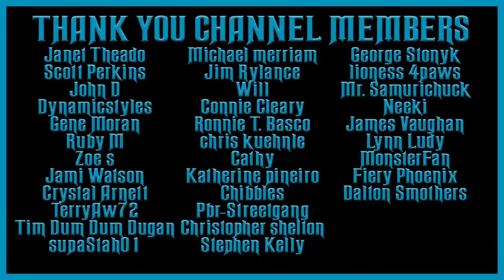THE LINE UP POLICE FILES OLD TIME RADIO SHOWS #2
TIMESTAMPS:
00:00 INTRO
00:52 THE MALINGERING MARTINELLI MADCAP CASE
25:45 THE MAD BOMBER
50:46 THE SYNCOPIC SWEAZY SWEAT OUT CASE
1:20:37 THE FLIGHTLY FULVOUS FINCH CASE
1:43:19 THE POINTLESS PIERSON POLEMIC PALARITY CASE
2:13:03 THE FUR FLAUNTING FLOOZIE
2:42:55 THE WILD WILD WOMAN CASE
3:12:48 THE FRIVOLOUS FORGOR FRACAS
3:42:39 THE NICELY NIXON CASE
4:12:31 THE JOLTED JUSTICE JOB CASE
4:42:32 THE PIXIE PICKER PICKLE
5:12:29 THE KEENLY CLIPPED KENOVAK CASE
5:41:00 THE RAILROAD ROUNDHOUSE ROUNDUP
6:10:30 THE POTTING PETER CASE
6:37:45 MURDERING MERCER'S MALINGERING CASE
7:04:58 THE MIRTHLESS MOONSHINERS METHYL MURDERS
7:32:34 THE BAKERY BANDIT'S BAD BLOOPER
8:02:17 KASTRO'S KOP KILLING KARNAGE KASE
8:27:01 THE CORNERED COP KILLER CASE
8:51:50 THE CORNY COMPLAINANT'S CASE
9:14:08 THE BIG BOYS BRUTISH BACK BENDING CASE
9:37:06 BABS THE BAGGY BUNGLING BRUNNETTE BOMBSHELL
9:59:23 YUDO IN YPSILANTI
10:21:10 WACKY WILLIAMS WOFFTOP WRANGLE
10:46:17 THE ACHING ARTHRITICS ANXIOUS ANTICS
11:16:13 LOBDELL'S POODLE CUT TOMATO CASE